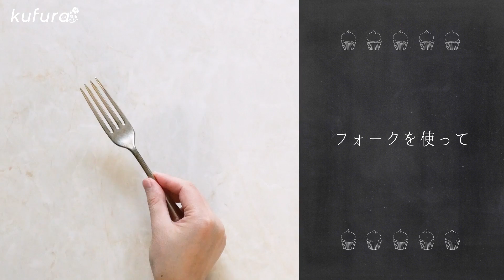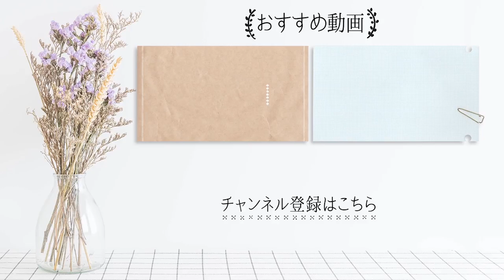可愛く簡単デコレーション！ 生クリームアレンジ術 「 総集編 」｜ kufura [ クフラ ]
計７回に渡り、お菓子・料理研究家の森崎繭香さんに教えてもらった生クリームアレンジ術。口金や絞り袋、おうちにあるフォークやスプーンなどを使って、シンプルなケーキやマフィンを華やかにデコレーションできます。なかでもおすすめのテクを総集編でお届けします！

その1：星型の口金を使って
星型の口金を使うと、花びらのようなロマンチックなデコレーションに。

小さく絞る
垂直に小さく絞ります。リズミカルに絞ると、形が揃ってキレイに。ケーキの上全面に敷き詰めると、小さな星の形がたくさん並んでとってもキュート！

“の”の字を描く
ひらがなの「の」を描くようなイメージで絞ります。絞った生クリームの上に、いちごなどフルーツをのせると可愛いですよ。

らせん状に絞る
「クルッ、クルッ、クルッ」とリズムよく絞るのがポイント。ケーキの縁を囲むと、ボリュームが出て華やかに。

その2：絞り袋を使って
絞り袋の先端を切って使います。口金がなくても簡単にできるのが魅力的！

細い線を絞る
上下にすばやく動かして、テンポよく絞ります。均一な強さとスピードで絞ると、細い線をキレイに描けます。マフィンの上部に細かい線を描くとモンブラン風に。繊細なラインで上品に仕上がります。

その3：丸型の口金を使って
丸型の口金を使うと、シンプルで大人っぽいデコレーションが完成！

シンプルな線を引く
均一な強さとスピードで線を描きます。ケーキやマフィンの縁取りにおすすめ。

大きな丸を絞る
真上に力を抜きながら絞ると、角がキレイに立ちます。絞った上にフルーツを飾ると、丸い台座のように見えておしゃれなアクセントに。

その4：スプーンを使って
スプーンを使うと生クリームにラフな動きが出るので、ケーキの飾り付けにぴったり。

渦巻きを描く
スプーンの背を使って、中心から外側に向かい、ゆっくり円を描きます。丸いホールケーキの上面に大きなうずまきを描くと優雅な雰囲気に。

交互に塗る
生クリームをスプーンですくって落とし、Y字を描くイメージで、交互に生クリームを塗ります。パウンドケーキの上に塗ると、動きが出て楽しいアクセントに。

その5：パレットナイフを使って
パレットナイフを使うと、ラフな雰囲気でプロっぽく仕上がります。キレイに塗るより、とっても簡単！

鱗模様を描く
クリームの流れが均一になるように細かく動かしながら塗ります。ケーキに細かい模様をつけたい時にぴったり。

細く筋をつける
パレットナイフの先端を使って、細い筋を描きます。丸いケーキの側面に細い線を描くと、いつもと違ったおしゃれな表情に。

その6：フォークを使って
フォークを使うと、ストライプやチェックなど可愛い模様が簡単に描けます。

チェック柄を描く
縦と横に交互にフォークを動かします。一列終わったら、次の列は縦と横の模様をずらすとチェック柄に。パウンドケーキにチェック柄をつけると、遊び心のある可愛いデコレーションに。

細い線を引く
フォークを下から上に動かし、細い筋を描きます。あえて均一ではなく、ちょっとラフでOK。ドーム型ケーキの側面に描くと、波のような動きが出て、大人っぽい雰囲気を演出できます。

生クリームの絞り方、塗り方を変えるだけで、シンプルなケーキやマフィンが可愛く変身。紹介したテクを使えば、マンネリせずにお菓子作りがもっと楽しくなること間違いなし！　おうちにあるフォークやスプーンで手軽にできるので、いろいろなバリエーションを楽しんでみてくださいね。

※生クリームは、今回は撮影用にバタークリームを使用しています。

【取材協力】

森崎繭香・・・お菓子・料理研究家。フードコーディネーター。料理教室講師、パティシエを経て、フレンチ、イタリアンの厨房で経験を積み独立。書籍、雑誌、Webへのレシピ提案、テレビやラジオ出演など、幅広く活動中。身近な材料を使った家庭でも作りやすいレシピが好評。『型がなくても作れるデコレーションケーキ』（グラフィック社）など著書多数。

kufura official
web